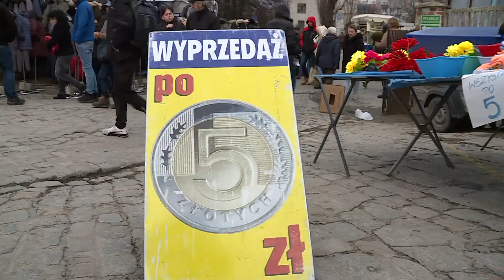Czy zakaz handlu w niedziele to dobra decyzja?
Czy zakaz handlu w niedzielę, to dobra decyzja dla sprzedawców i kupujących? Oto mieszkańców Wrocławia pytał dzisiaj nasz reporter Łukasz Ciona. Przypomnijmy- Sejm przyjął projekt ustawy wyłączającej od 1 marca 2018 roku dwie niedziele z handlu, a wszystkie niedziele mają być wolne od handlu od 2020 roku.